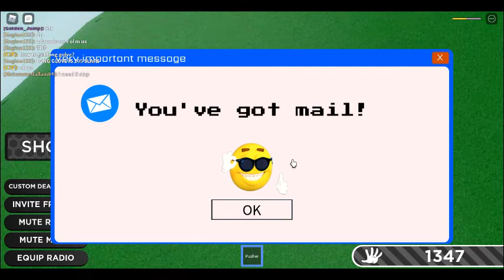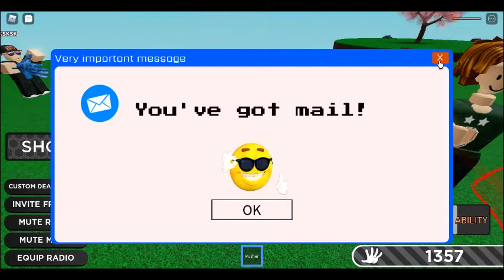Roblox Slap Battels (oynadımilk videom)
hesap linki ve discord linki aşağıda